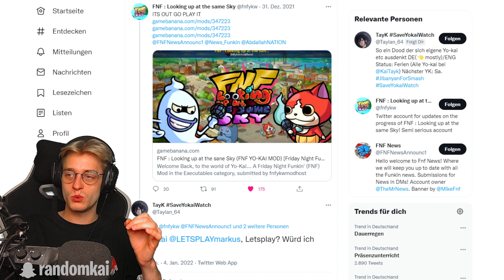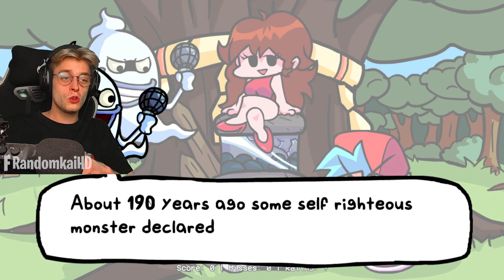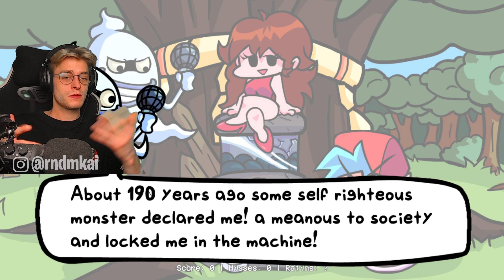YO KAI WATCH 4 in Friday Night Funkin' - Story Mode, Whisper, Jibanyan & Komasan! WEEK 1 & WEEK 2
Let's Play Friday Night Funkin' We Look At The Same Sky Yo Kai Watch Mod Story Mode Gameplay Part 1 - YO KAI WATCH 4 Wir Sehen In Den Gleichen Himmel [German / Deutsch | 1080p HD | 60 fps]
► Pokémon Strahlender Diamant auf Amazon*
► Switch OLED (weiß) kaufen*
► Switch OLED (Rot/Blau)*